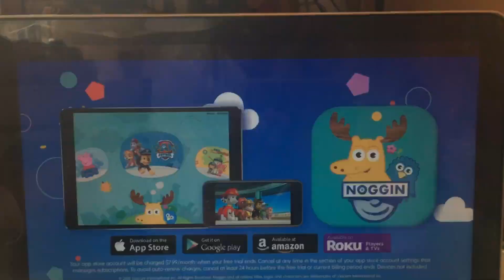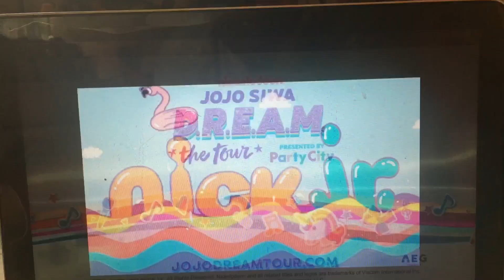Nick Jr Pluto TV Commercial Break (May 23 2019) Part 1 #2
Please Ignore All Of The Talking And Shouting